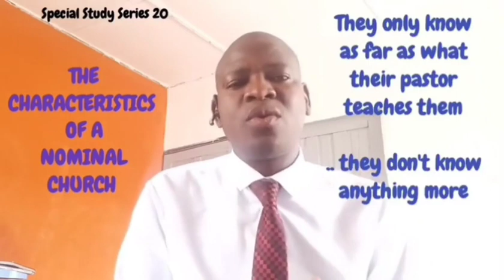SHAMELESSLY NAKED, NORMINAL CHURCH